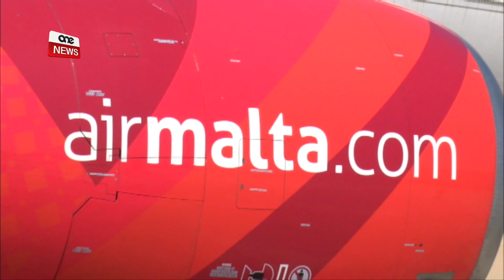L-AIRMALTA TIMMIRA BIEX IŻŻID IR-ROTOT BARRA MILL-EWROPA.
ONE.COM.MT - Fil-Programm Paperscan, il-Minsitru għat-Turiżmu Konrad Mizzi saħaq li l-ħolma tal-Airmalta hi li testendi r-rotot tagħha lejn pajjiżi barra mill-Ewropa.Mizzi saħaq li l-pass li jmiss għall-AirMalta huma rotot li jmorru lejn NewYork, Toronto u anke Mumbai. Żied jgħid li mill-Amerika ta’ Fuq Malta ġa qed tara 45,000 turist.